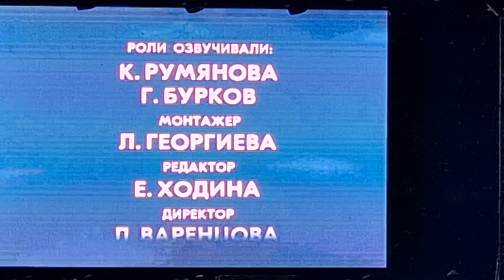Ессентуки Хрустальный ИсточникЪ 10.07.24 Театральная площадь